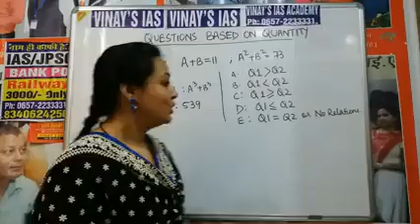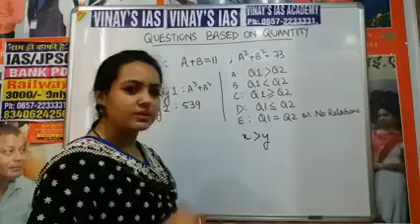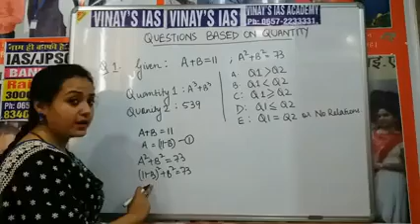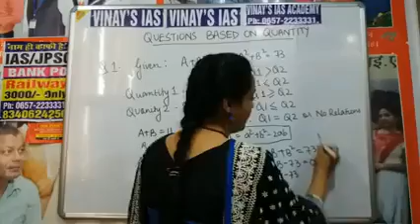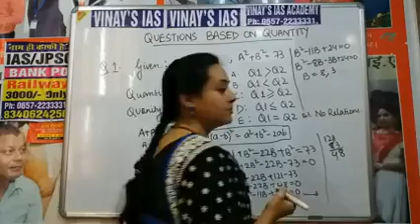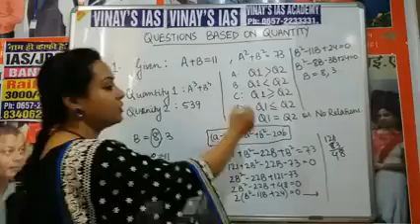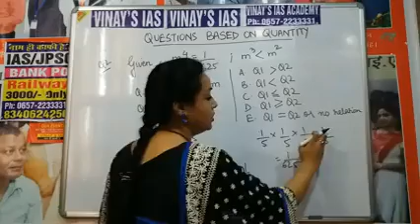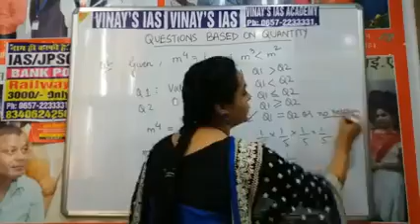मैथ IBPS PO परीक्षा में आए हुए प्रश्न को अब समझ में सिर्फ 5 सेकंड में चैप्टर नंबर सिस्टम vinayiasacd